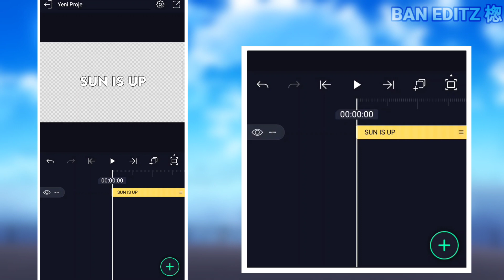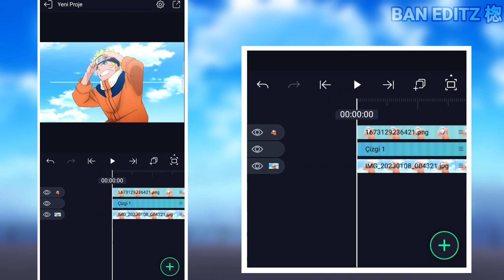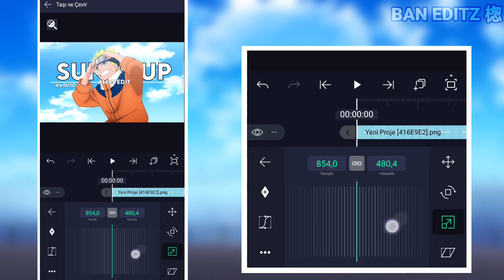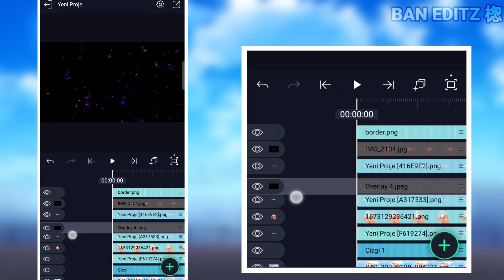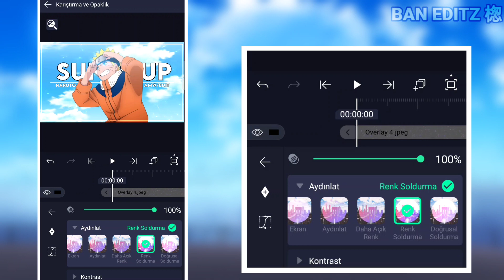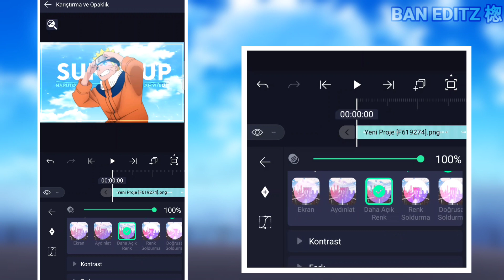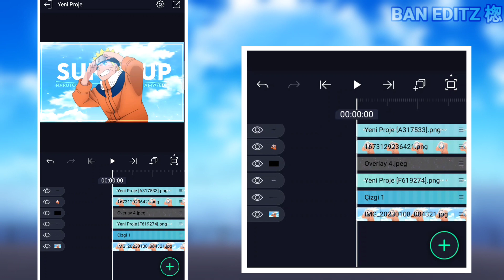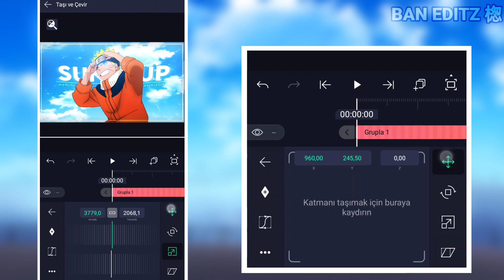Thumbnail Tutorial ★ Alight Motion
Time Stamps 📍
0:00 Want This
0:08 Intro
0:14 Text PNG
1:47 Thumb Tutorial
9:19 Result
9:21 Thanks For Watching